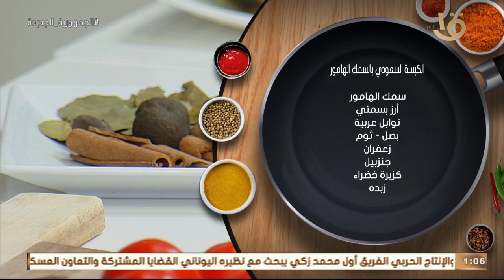أكلة أمي | احتفالاً بفوز المنتخب السعودي الشيف المغازي بيقدم "الكبسة السعودي بالسمك الهامور"